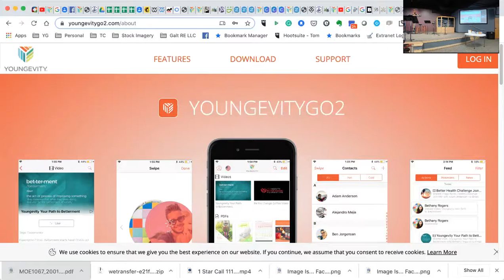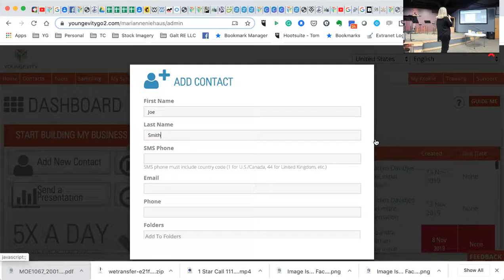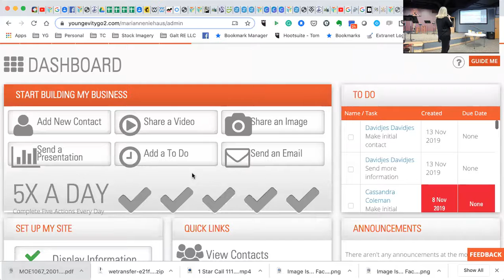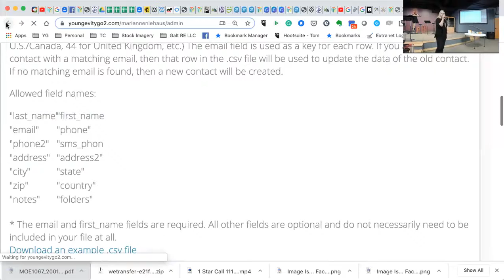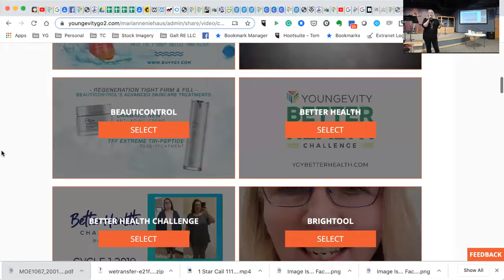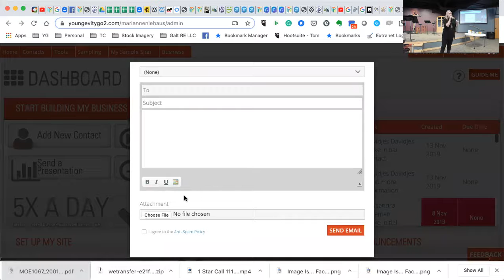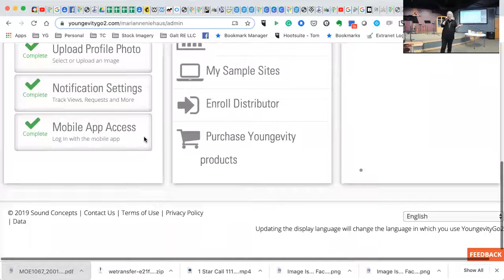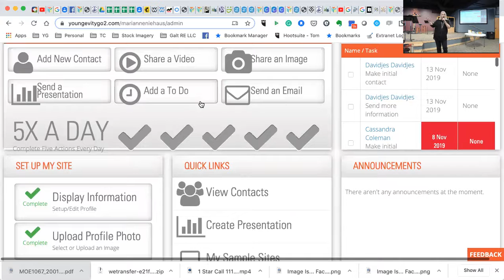Marianne Niehaus YoungevityGo2 & Trish Hetherington Core 90